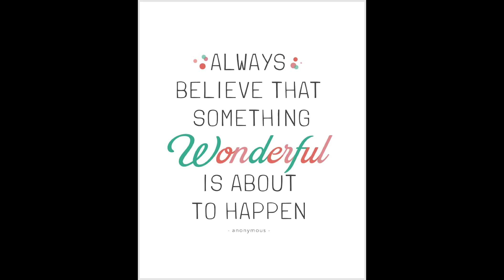SRS News Show 8 8 24